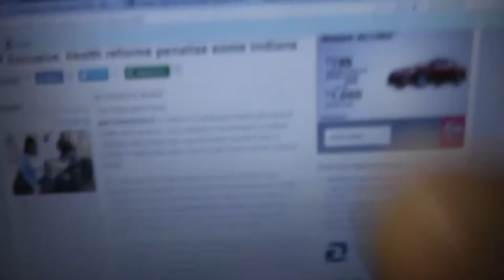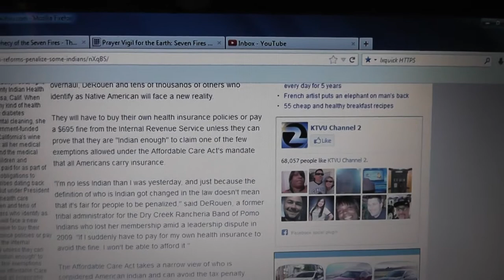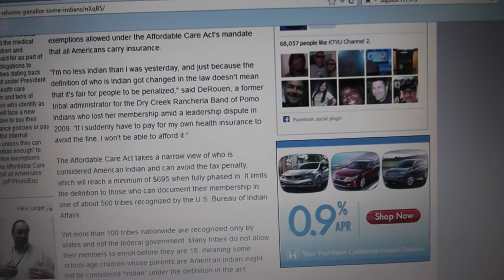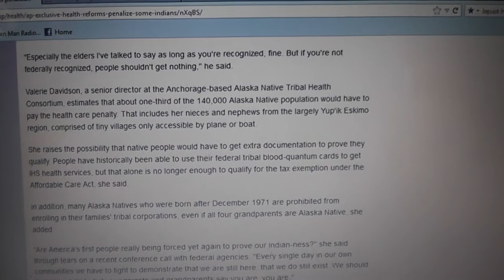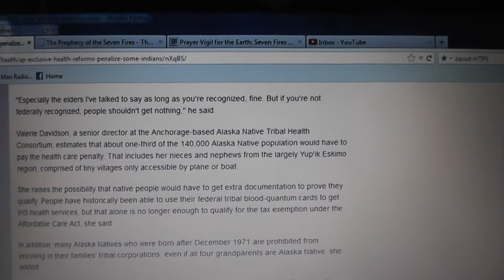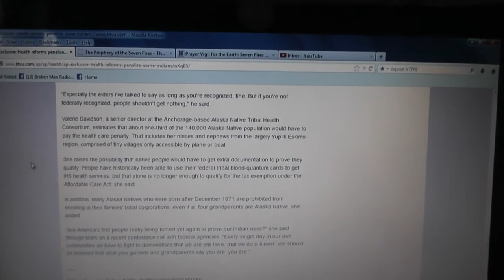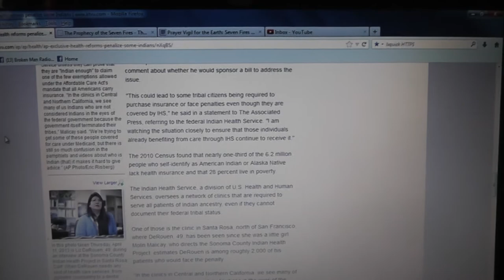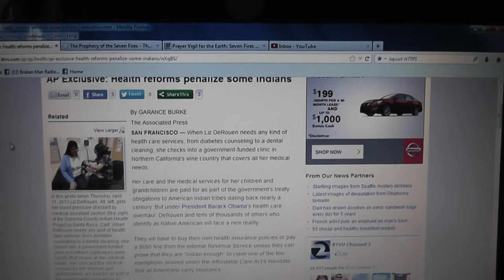Obamacare and Native Americans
Healthcare reforms  on indians
/watch?v=OOVWwBngpvM
Prophecy of the 7 fires
I would like to Thank 2010tube1 for sending me this
I would like to see all of North America unite against this beast of control for humanities sake Peace and Love to all Linda